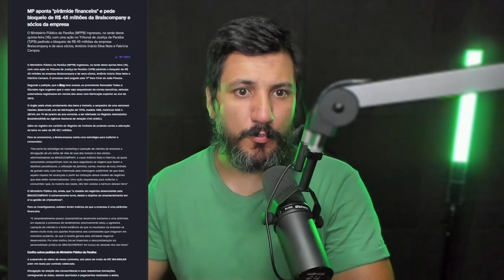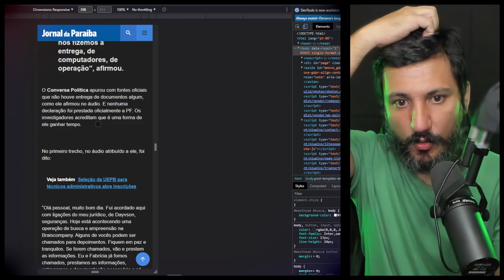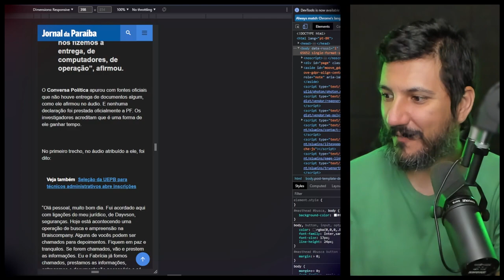URGENTE!!! DONOS DA BRAISCOMPANY ESTÃO FORAGIDOS!!!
Braiscompany é alvo de operação da PF que apura suspeita de crimes contra o sistema financeiro! Milhares de pessoas em Campina Grande e outras cidades brasileiras investiram suas economias pessoais em negócio de aluguel de criptomoedas e denunciaram suspeita de calote.